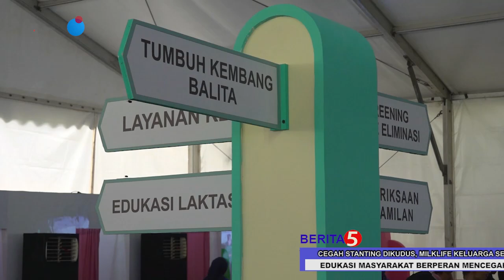CEGAH STANTING DIKUDUS, MILKLIFE KELUARGA SEHAT DI GELAR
BAKTI SOSIAL DJARUM FOUNDATION DAN MILKLIFE YANG BEKERJA SAMA DENGAN DINAS KESEHATAN KABUPATEN KUDUS, MENGGELAR EVENT AKBAR BERTAJUK MILKLIFE FESTIVAL KELUARGA SEHAT 2024 DIADAKAN DI ALUN-ALUN SIMPANG TUJUH KUDUS. HAL INI MERUPAKAN BUKTI NYATA BAKTI SOSIAL DJARUM FOUNDATION DAN MILKLIFE, TERHADAP TUMBUH KEMBANG ANAK UPAYA PENCEGAHAN STUNTING.